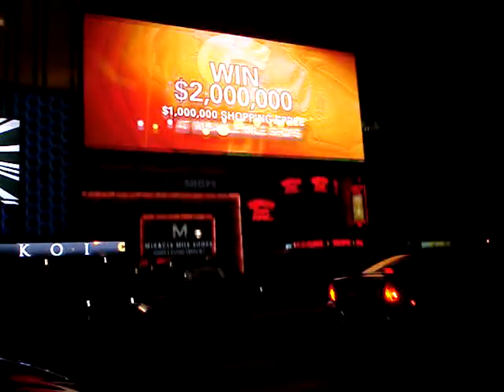Crusin' the Las Vegas Strip @ Night - March 2009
After partyin' it up at LAVO, we took a cab ride back to our hotel (Monte Carlo). Here's a video of the lights at night and a little drunken conversation with the cabbie.